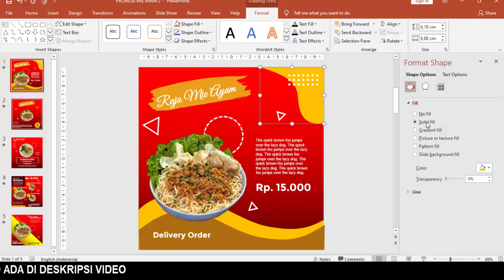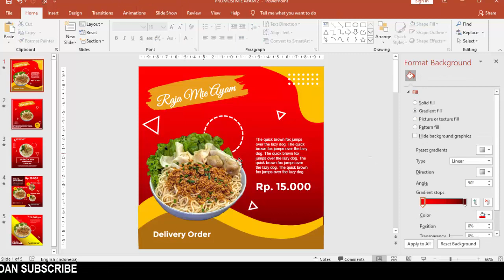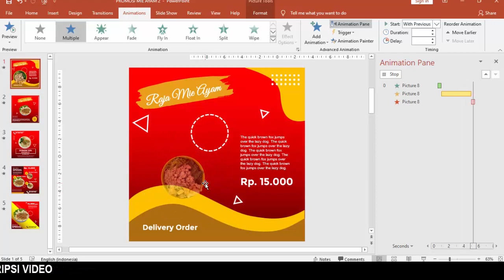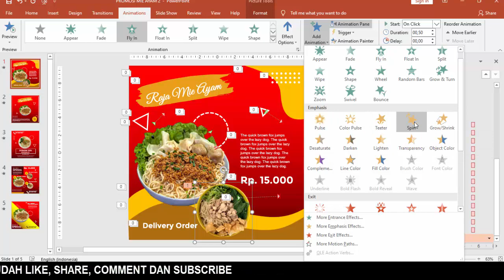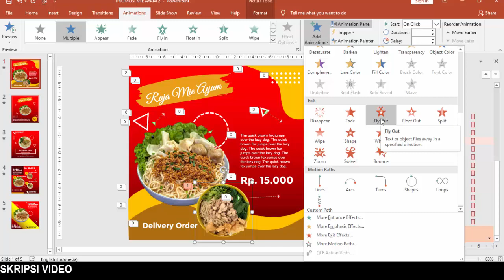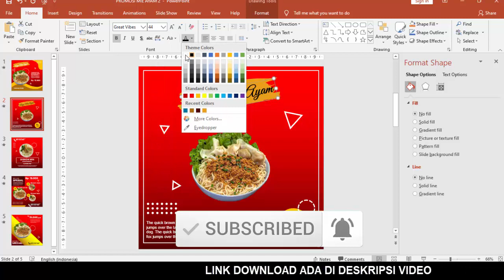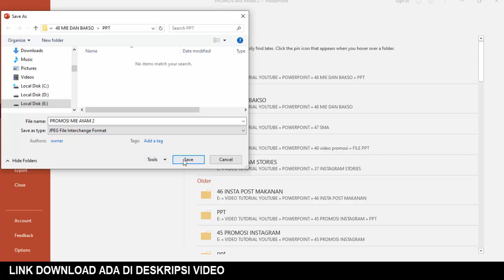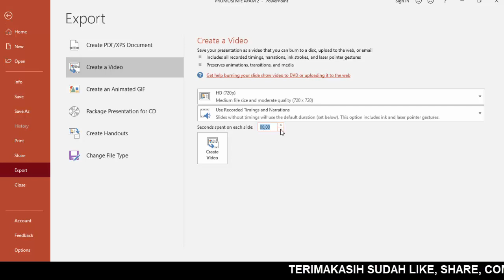Cara Membuat Isi Presentasi PowerPoint yang Indah dan Memukau untuk Promosi Jualan di Instagram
Semoga Bisnisnya tambah sukses dan Omsetnya Meningkat

tutorial powerpoint